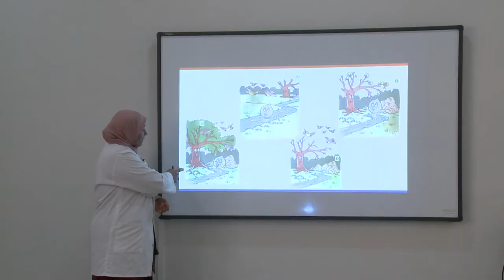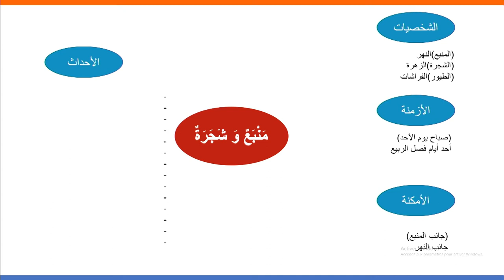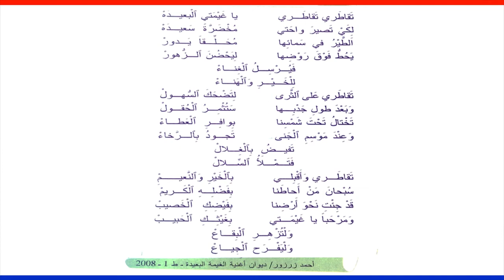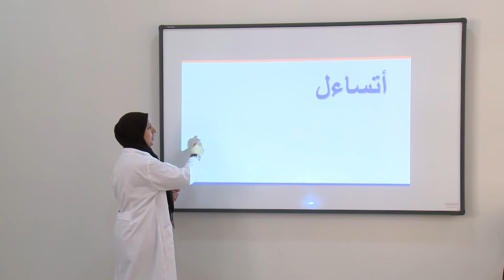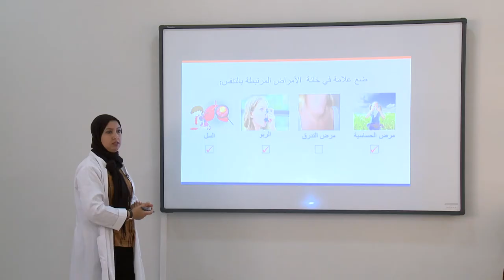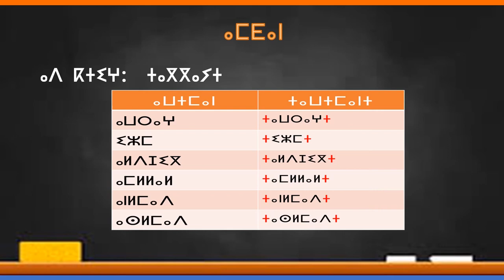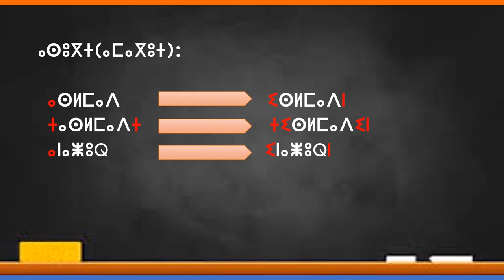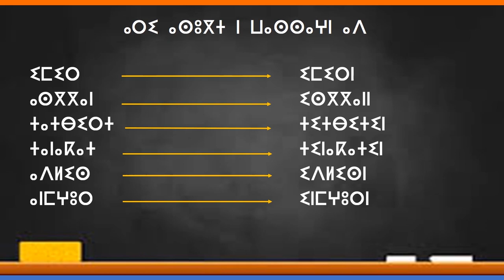الخامس
الرابع
الثالث